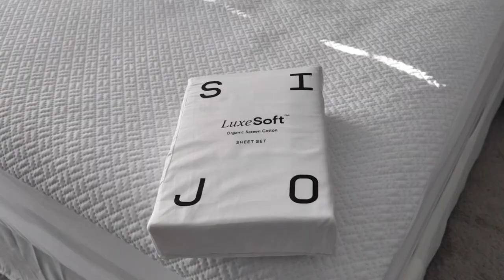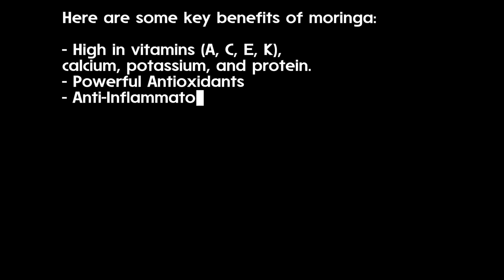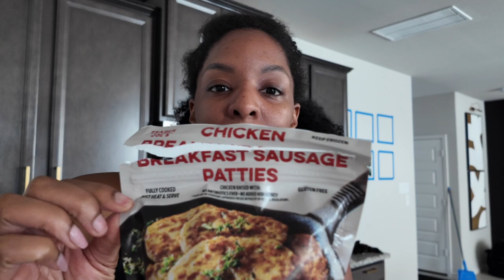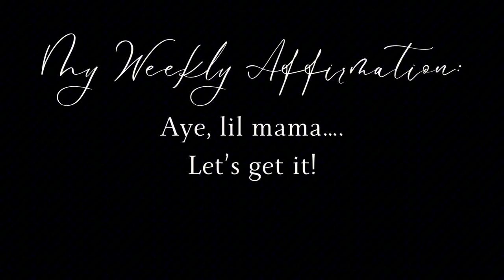Vlogtober | MID-WEEK RESET New Bed Sheets, Breakfast, Superfoods, and Gym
Join me for a refreshing morning routine in my latest vlog! 🌞 In this video, I’ll share my experience of unboxing and setting up my new bed sheets that add a touch of comfort to my mornings. Watch as I whip up a delicious breakfast featuring some amazing superfoods that are perfect for fueling a productive day. 💪🥑

I also went to the gym. Whether you're looking for inspiration for your morning rituals or just want to enjoy a cozy morning with me, this vlog has something for everyone!

ITEMS MENTIONED IN VIDEO:
00:00 Intro & Bed Reset
01:40 Breakfast Time
10:08 Gym
11:58 Last Note - Fibroids & Outro